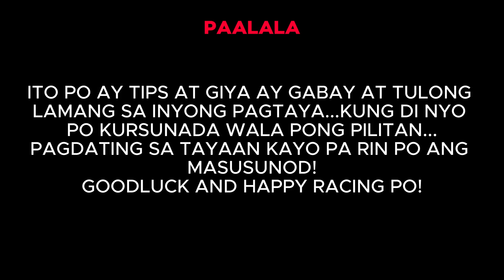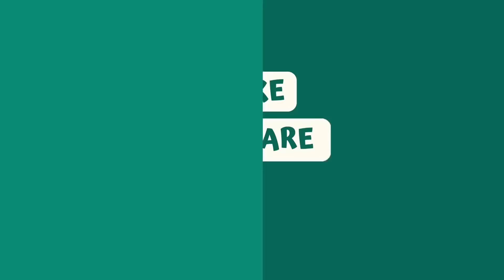Usapang BK with Boss JC: October 16, 2024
Tara na mga Ka-BK! Nood na po at aralin na po ang giya para po bukas na karera, October 16, 2024! Bwenasin po sana tayo 🙏🙏🙏at magsitama po tayo mga BAYANG KARERISTA! GOODLUCK po sa ating lahat …BE SAFE PO HA!
Tandaan po ..ito po ay tips at giya na tulong lamang sa inyong pagtaya..pagdating sa tayaan kayo pa rin po ang masusunod!